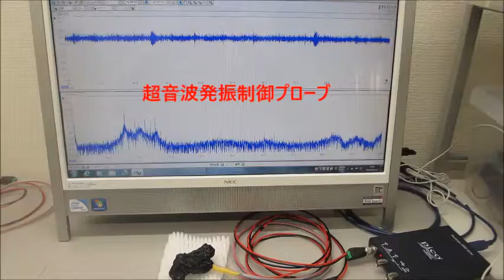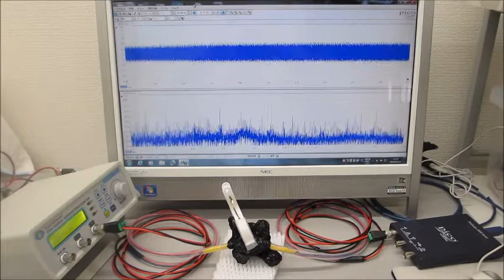メガヘルツの超音波システム（超音波の発振制御技術の応用）